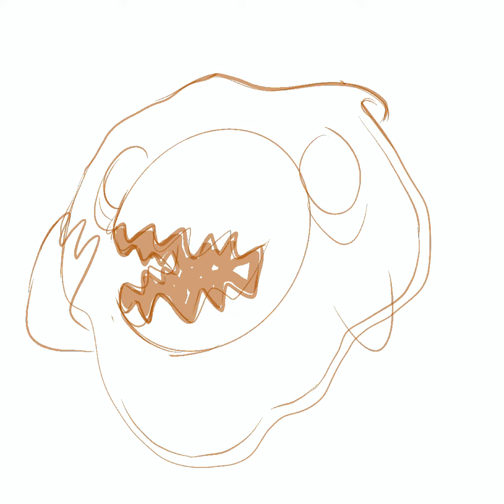[PROCREATE DRAWING] An egg cracked. What’s inside could be worse. Doodle drawing using iPad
A short video how I draw this illustration. Time lapse
An egg cracking